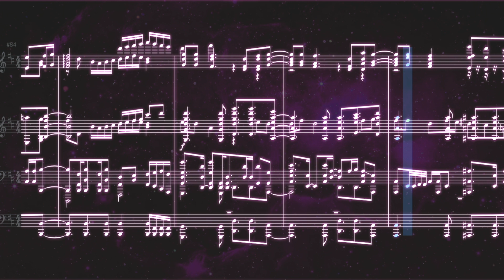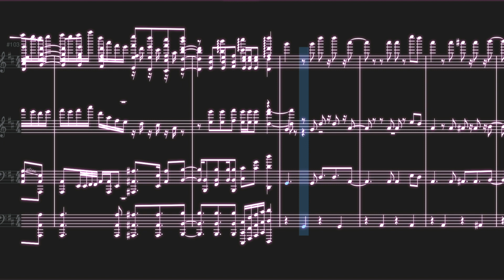BAE 「G△L△XY∞」 Paradox Live [arrangement]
i have been obsessed and started this almost as soon as it released but just  now finished it because i fear no man but that thing (arranging paralive) that thing scares me

i still remember listening to galaxy for the first time and immediately loving it but then being super sold on the tritone interval in anne's "express your attitude" line. it could easily be consonant but the dissonance is so poignant i love it so much and i wish i could've done more with it. overall i was really inspired by the chromaticism and put it in a lot more places than in the original, i think it gives what would be a purely celebratory song a strong since of melancholy and hope  and goes along with bae and particularly galaxy's theme. looks away for being insane about this silly cheesy song that also happens to have like the silliest mv in all of paralive